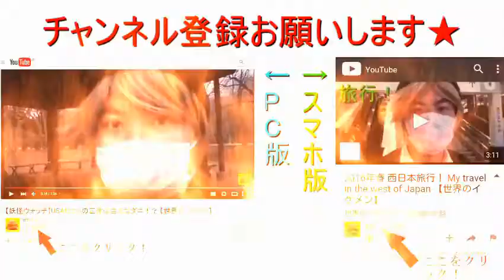山岡家のラーメンを食べるだけの動画 【世界のイケメン】